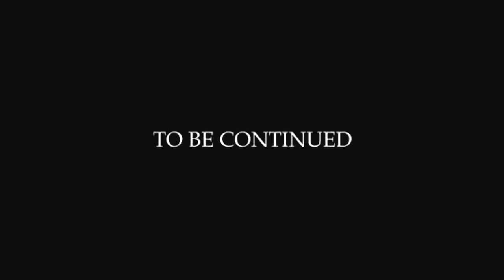BMW M5 - you're next friend